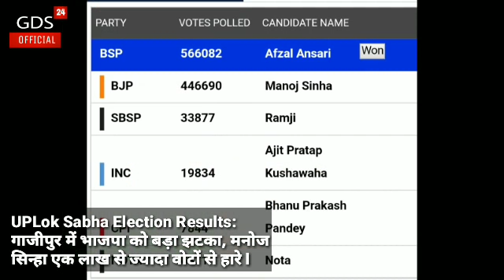बड़ा झटका : मनोज सिन्हा एक लाख से ज्यादा वोटों से हारे | ग्रामीण डाक सेवक ज़िम्मेदार ?